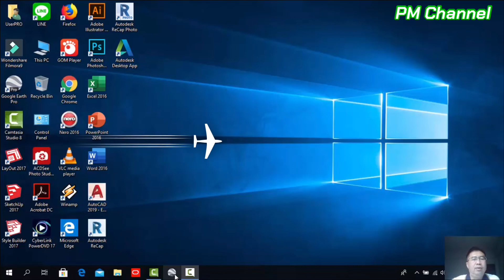How to Use Google Earth / ใช้ กูเกิลเอิธ วัดพื้นที่ วัดระยะทาง กำหนดตำแหน่ง ทำอย่างไร